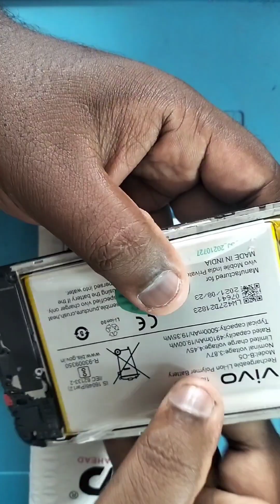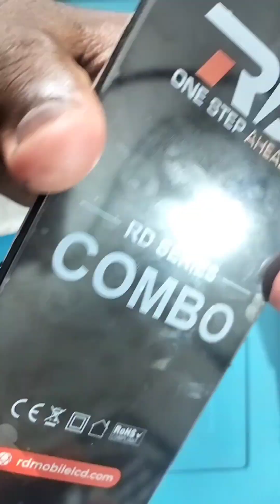VIVO Y20 DISPLAY மாற்றுவது எப்படி (Vivo y20 display replacement)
ஒரு Vivo y20 model mobile இல் எப்படி டிஸ்ப்ளே மாற்றுவது என்பதை கூறி இருக்கிறேன் மேலும் மாற்றும் போது கவனிக்க வேண்டியவை என்ன என்ன என்று கூறி இருக்கிறேன் மேலும் y20 mobile display நெறய vivo mobile களுக்கும் பொருந்தும் என்பதால் இதனை நாம் சரி செய்வது எப்படி என தெரிந்து கொண்டு மற்ற vivo mobile சரி செய்யலாம்